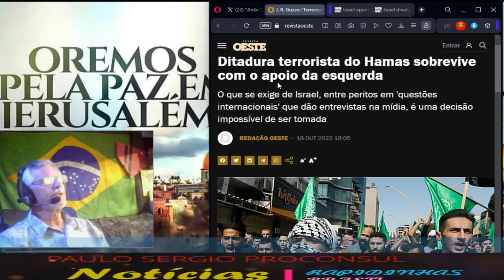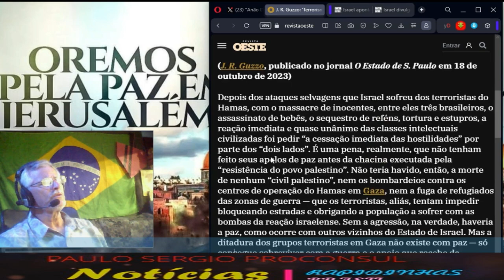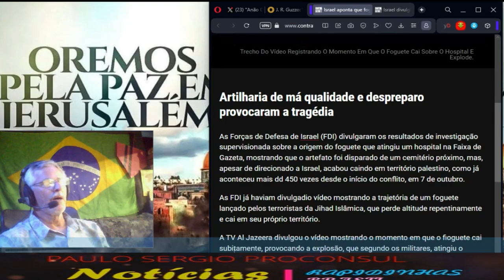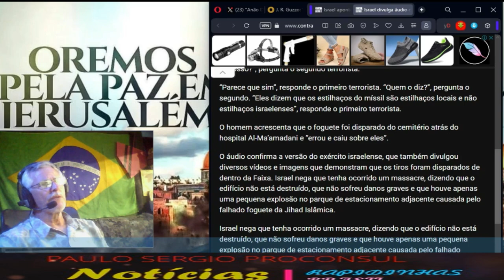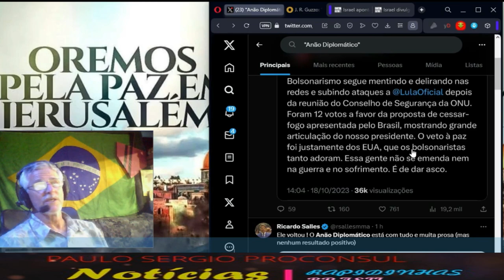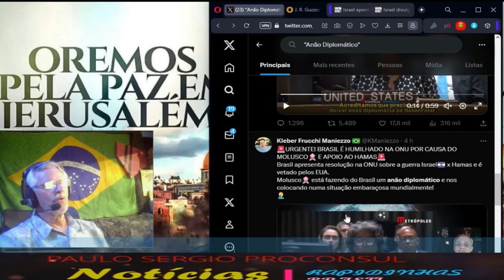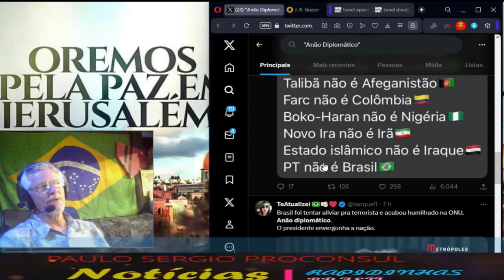Lula anão diplomático e bactéria diplomática. horrorismo do Hamas sobrevive com o apoio da esquerda.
Há uma pregação maciça, universal e permanente para Israel tratar “as populações civis” com a humanidade que o Hamas jamais teve em relação ao povo israelense. É extraordinário, a esse propósito, que o mais trágico ataque ao povo de Gaza até agora veio dos próprios terroristas — um grupo rival do Hamas errou a pontaria ao disparar um míssil, e matou 500 pessoas dentro de um hospital. Fonte*